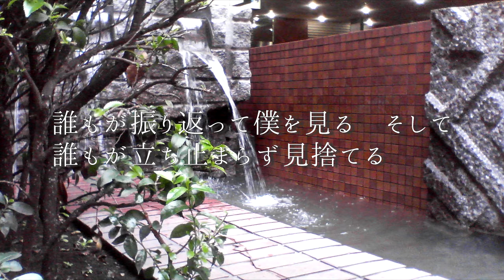【絶望病み歌/男性/プレステ/オリジナル曲】MT / 魚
どうも、MT(えむてぃー)です。
この度ちょこちょこと今まで作り溜めていたオリジナル曲をUPすることにしております。

前回同様「音楽ツクールかなでーる2」というプレステのソフトで、
地道に作っていた頃の古い歌です。
音源がちゃっちいのもご愛嬌。

最大級に病んでいる歌詞にメロディーを乗せて、
ローテンポだったのに途中からアップテンポになるという仕様。
プレステ音源だと重厚感を出すのがなかなかに難しく。

歌詞は「群れをなして進まない僕は一人で泳ぐ魚」という
フレーズを軸にして書いたのですが、
今考えると川魚より海魚の方が孤独感あったのでは？と思ったり。

この河の流れに逆らって
僕は現実から逃げている
冷たい水は　容赦なく
降り掛かっては落ちてゆく

もし　僕の時計の針を
また0時に戻せるのなら
次はちゃんとこの河を
下りたいと　悔やんだ

群れをなして進まない
僕は一人で泳ぐ魚
誰もが振り返って僕を見る　そして
誰もが立ち止まらず見捨てる

これから僕は　こうやって
過去を恨んで堕ちてゆく

また　黒い雨が降るのか
流れが強くなる時だけは
誰かに頼りたいけど
愛を買える　金もない

perfomed by MT
使用ソフト：Play Station 「音楽ツクールかなでーる2」